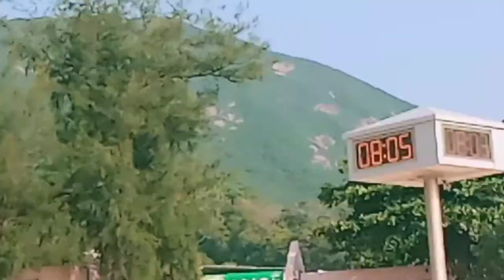Shek O Beach Hongkong | Amazing Overlooking View At The Top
shek o beach is one of the most beautiful, amazing and popular beaches in hongkong.many people love to go there during summer for swimming and enjoying fresh air and very relaxing place.i hope you enjoy my video guys.and thank you for watching guy's! stay safe and healthy.God bless us all